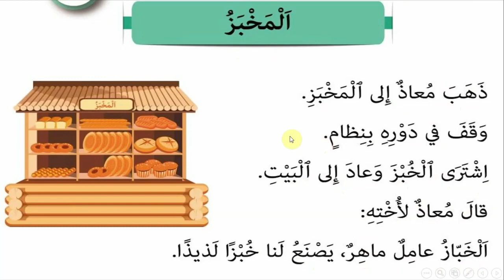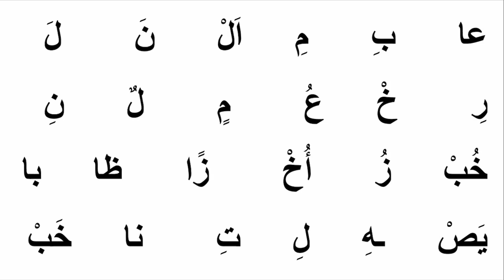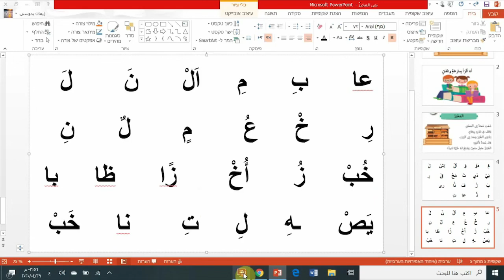المخبز - قراءة مقاطع و كلمات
نتعلم بمتعة مع معلمتي ايمان بدوسي